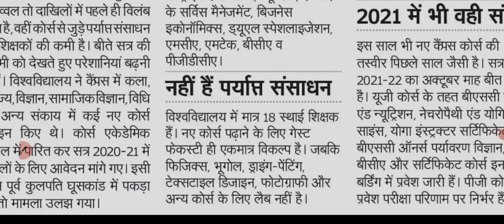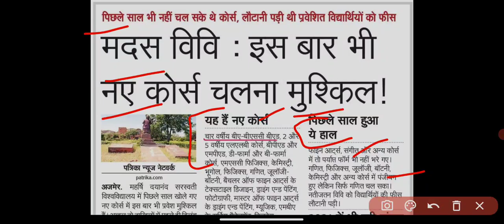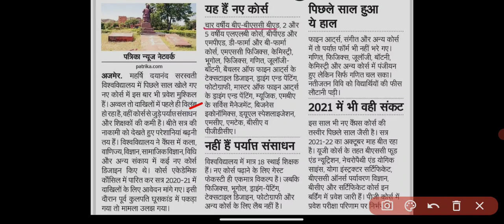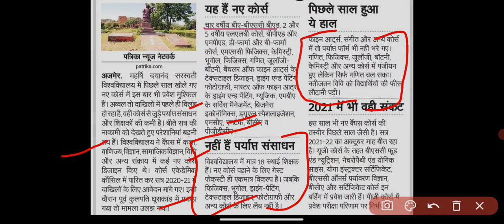Rajasthan university exam news 2021 today || college exam news || mgsu || mdsu || jnvu || vmou || ru